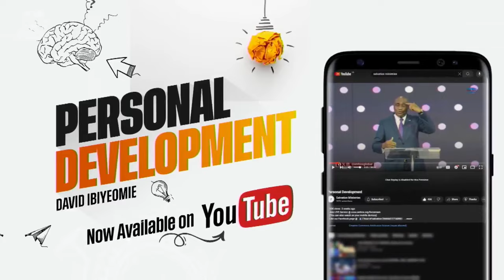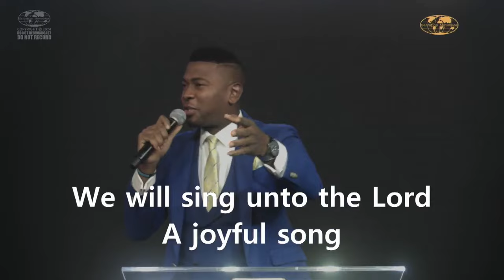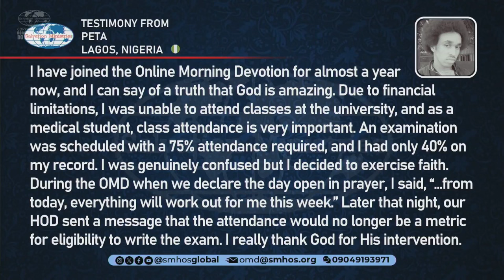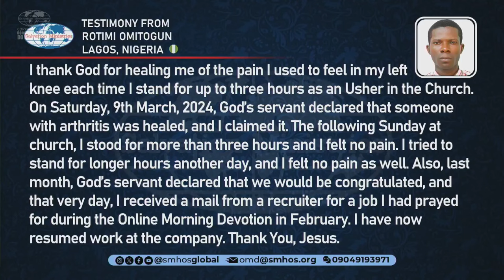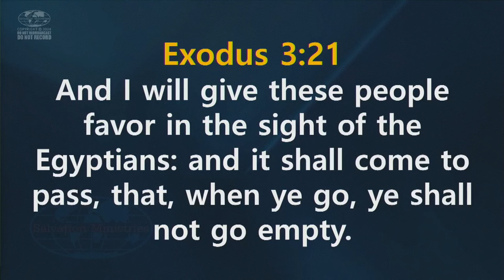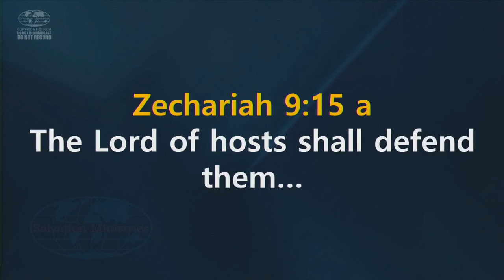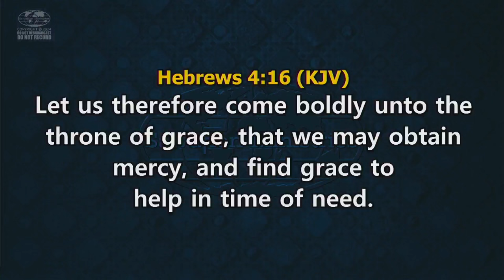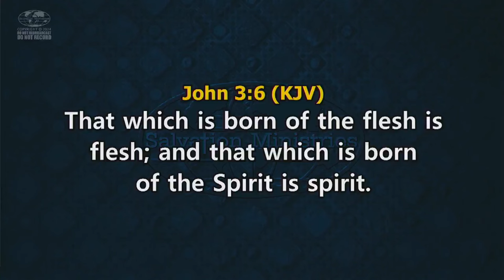Online Morning Devotion | Thursday, 28th March 2024